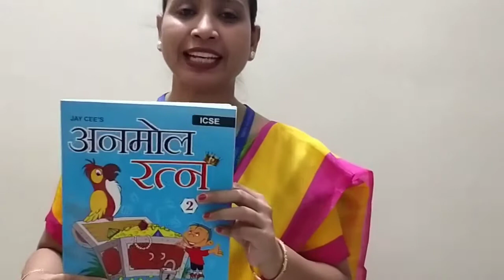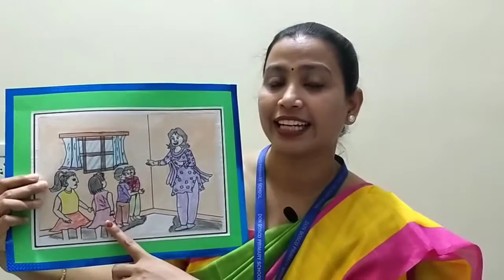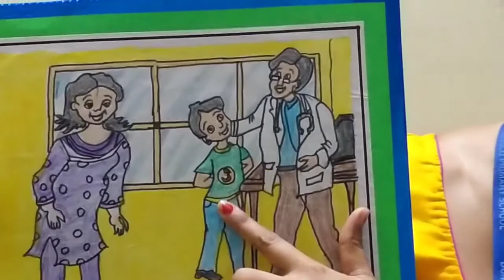CLASS-2, HINDI LITERATURE,(DON BOSCO PUBLIC SCHOOL, PATNA )पाठ सबसे प्यारा कौन